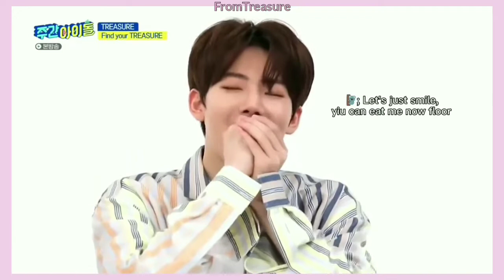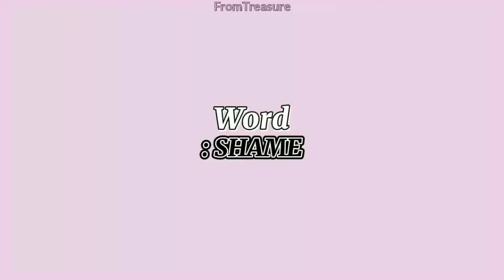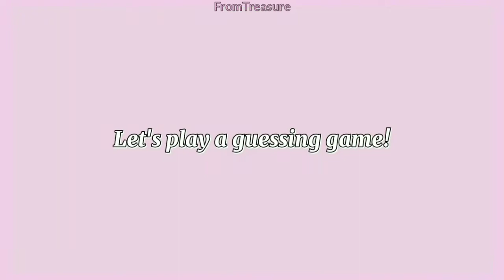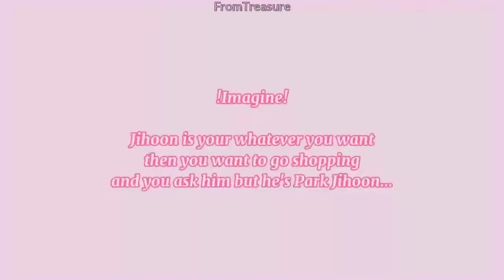treasure moments i think about a lot pt.2